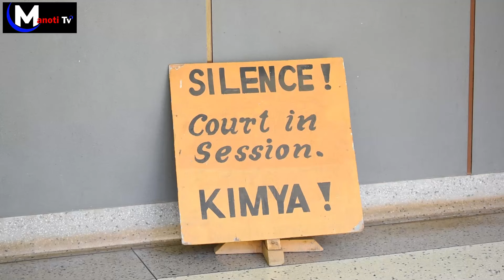Who wants to 'GRAB' 25 acre piece of land at Nakuru War Memorial Hospital !?